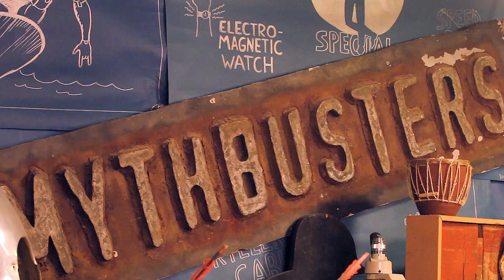Episode 6 − The Experiment: Coming up in Episode 7...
In dealing with the complexity of everyday life, we have the same jobs to do as scientists and statisticians: We have to look through noisy data and misleading accidents to see what has happened and what basically is going on. One goal of this course is to make the same principles apply to everyday information.